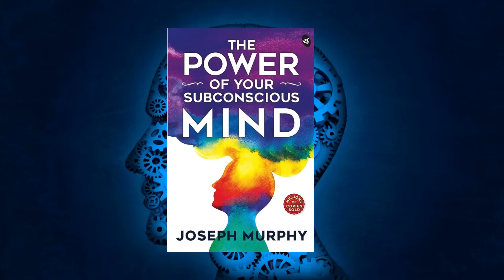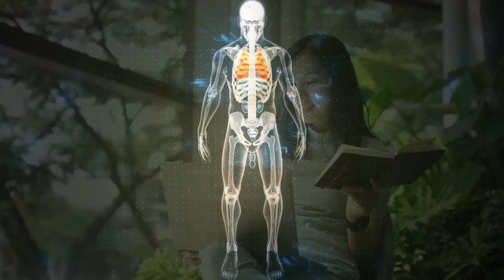विज़ुअलाइज़ेशन की शक्ति | The Universe is Waiting For Your Visualized Thought..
नमस्कार दोस्तों,
आज की विडिओ में हम विज़ुअलाइज़ेशन की शक्ति के बारे में गहराई से जानेंगे और यह समझेंगे की कैसे यह ब्रह्माण्ड मानसिक तस्वीरों में बदले हमारे विचारों को सच्चाई में बदलता है।